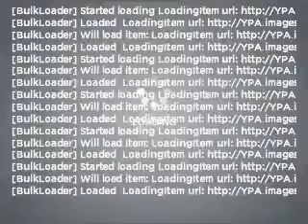2007 Nissan Versa - Manassas Va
Year: 2007
Make: Nissan
Model: Versa
Trim: 1
Engine: 1.8 liter inline 4 cylinder 16 valve
Transmission: Continuously Variable
Color: Sapphire Blue Metallic
Mileage: 71671
Address:
9010 Liberia Avenue